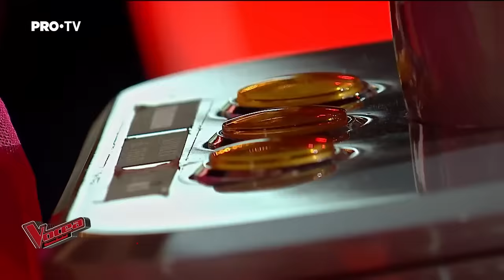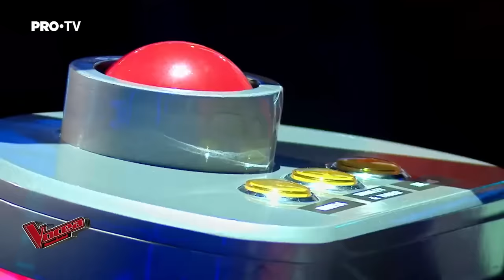Talents with the most incredible VOCAL RANGE on The Voice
The talents in this video showcase some of the most amazing vocal ranges on The Voice!

🔻WATCH THE FULL PERFORMANCES:
00:00 1. Nenah Jones sings 'Heroes' (Australia):

01:35 2. Caleb Sasser sings 'Another Sad Love Song' (USA):

03:12 3. Abi sings 'Lovely' (France):

05:23 4. Moritz Steckenstein vs. Danilo Timm sings 'Take On Me' (Germany):

08:19 5. Flori sings 'Stone Cold' (Spain Kids):

09:57 6. Janine Dyer sings 'Bridge Over Troubled Water' (UK):

11:43 7. Filip sings 'All I Ask' (Croatia):

14:48 8. Victoria vs. Nikola sings 'Oh! Darling' (Bulgaria):

17:18 9. Alexander Buchanan sings 'Man In The Mirror' (Romania):

19:09 10. Vanisya sings 'She's Gone' (Indonesia Kids):

21:19 11. Clark Carmody sings 'I'm Not The Only One' (UK):

22:52 12. Reza sings 'No Time To Die' (Belgium):

24:47 13. Pierre sings 'House Of The Rising Sun' (France):

26:59 14. Jacquie Roar sings 'More Than A Feeling' (USA):

30:18 15. Callum Warrender sings 'The Impossible Dream' (Australia):